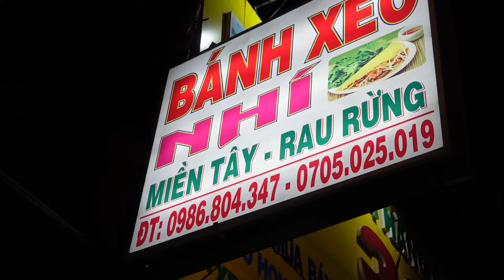BÁNH XÈO NHÍ " đón CẢNH SÁT Đức về nước Ăn Tết " ghé ĂN bánh xèo khăn quá trời